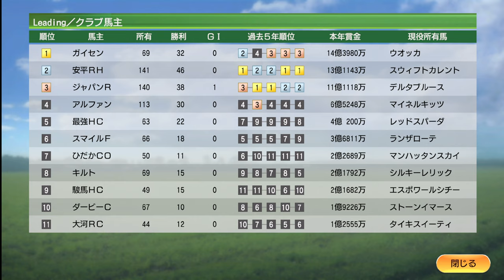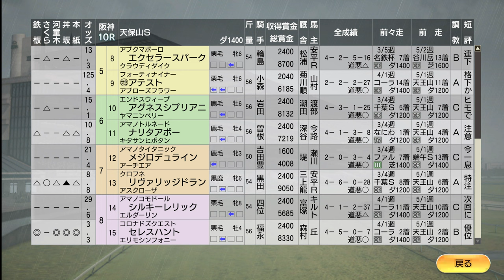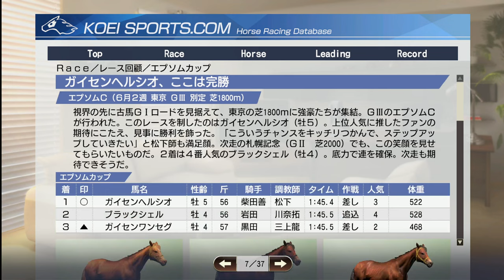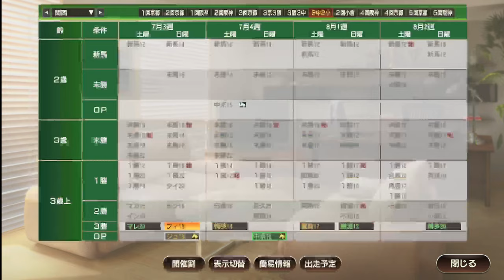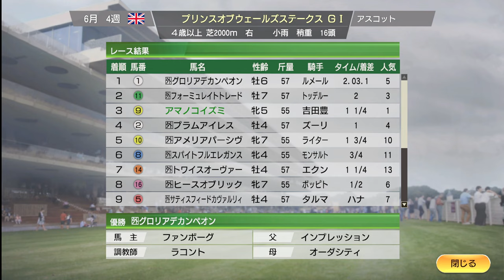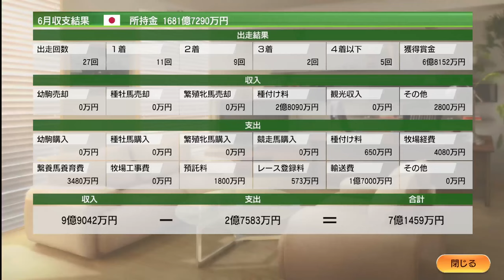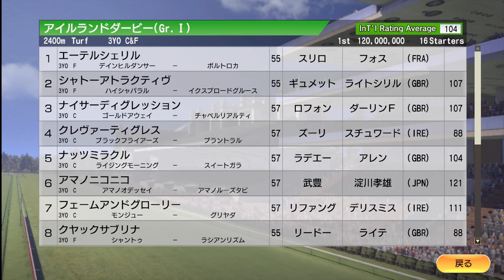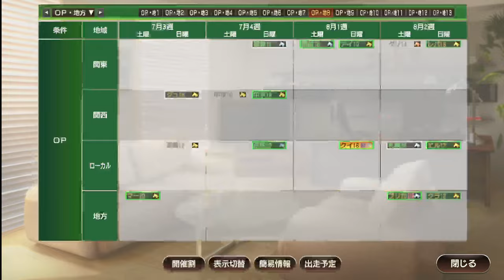【ウイニングポスト9 2021】2009年6月1週～7月1週 春競馬終盤。宝塚記念豪華メンバー！ Live 【183：競馬ゲーム 】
‹ルール›
1. 史実馬＋スーパーホースの合計の所有は年2頭のみ（ただし最初の2年は年3頭までOK）
2. クラブ所有後はクラブに年3頭まで史実馬＋スーパーホース所有OK
3. 吉野ファームグループを破って生産賞をゲット！（達成済）
4. レースで1番人気時は戦法を変えることができない

0:00 スタート

10:00 安田記念、アマノチャクウタ豪快な大外ロング捲りで日本レコード勝利！
33:00 今世代の新馬戦初出走
1:25:00 カネヒキリ、ゴールドCアットサンタアニタ連覇を狙う！
1:44:00 豪華メンバーの宝塚記念。アマノアイポッド連覇かダイワスカーレットの先行力か
1:51:00 フランケルに虹！